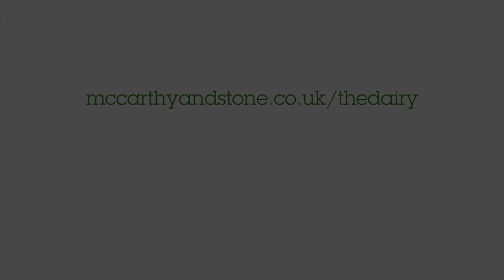The Dairy, Royal Tunbridge Wells - McCarthy & Stone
The Dairy sits right at the heart of the sought after area of Royal Tunbridge Wells and offers easy access to surrounding areas. The Dairy is a Retirement Living PLUS development that is specifically designed to make life as comfortable as possible for those over the age of 70. With a range of both one and two bedroom apartments available, this is the perfect solution for anyone looking for a little extra assistance and peace of mind whilst maintaining an independent lifestyle.

The UK's leading developer of retirement apartments, specialising in designing property for later life